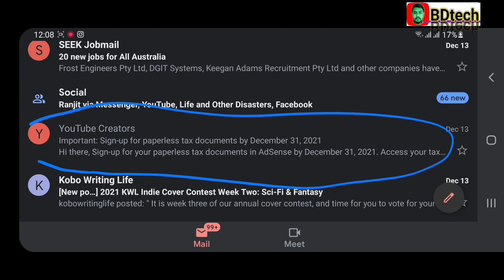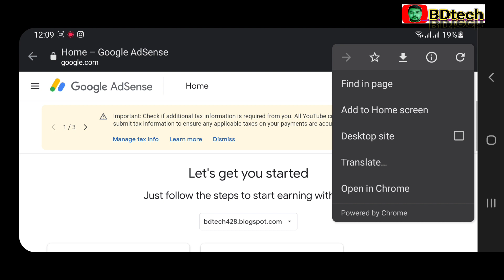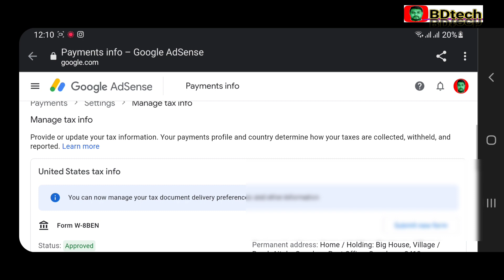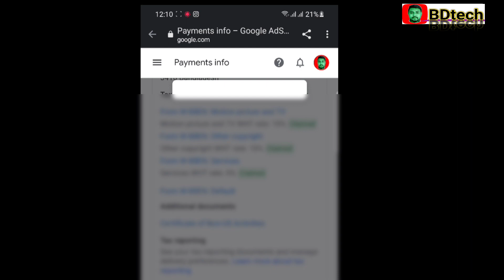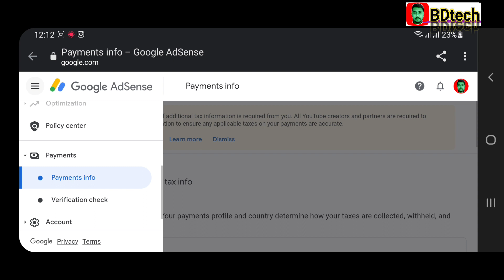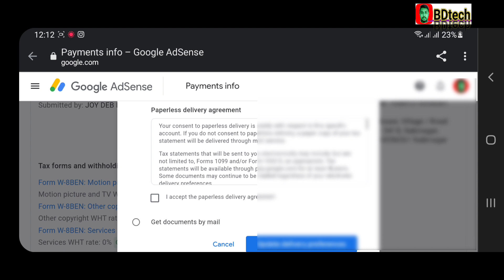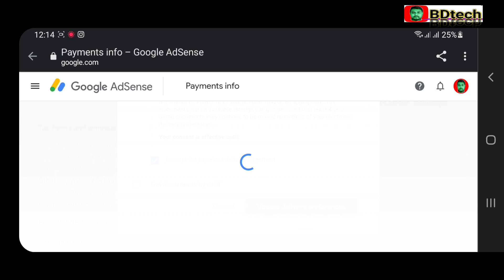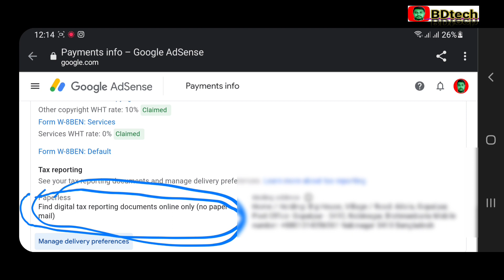Important Sign up For Paperless Tax Documents By December 31, 2021 | YouTube Creators Google Adsense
Important Sign up For Paperless tax Documents By December 31, 2021 | YouTube Creators Google Adsense TAX

Hi there,

Sign-up for your paperless tax documents in AdSense by December 31, 2021. Access your tax documents online and help save trees in just a couple minutes.

GO TO ADSENSE

Sign-up for your paperless U.S. withholding tax documents following the steps below.

Sign in to your AdSense accountClick PaymentsClick Manage settingsScroll to Payments profile and click edit ✎ next to United States tax infoClick Manage tax informationClick Manage Delivery PreferencesSelect Go paperless and click Update delivery preferences to save

When will my tax info be available?

You'll receive an email notifying you when your U.S. tax documents are available online, starting January 2022. These documents may be helpful for requesting a tax refund, credit, or other local tax benefits, where eligible.

Note: If you have not yet submitted your U.S. tax info or need to make an update, please do so by December 31, 2021. This allows Google to calculate your correct tax withholding rate, and if eligible, refund any differences.